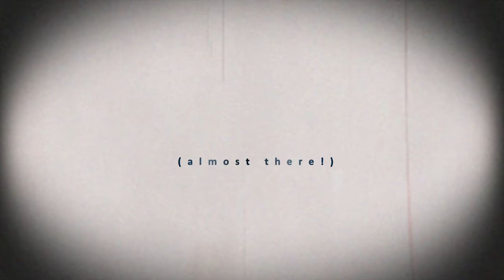Can-Can - easy violin play-along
The Can-Can is an energetic, high-kicking dance that first became popular in the 1840s. In the late 1800s, two Paris cabarets liked to use the "Danse Infernal" from Offenbach's operetta "Orpheus in the Underworld" for their performances of the can-can, and the association has stuck ever since, making this perhaps one of the most well-known tunes in the world.

I did take this one rather fast, so if you need use the YouTube settings' playback speed (click the gear icon in the corner of the video to find that option) to slow down the tempo! I might re-do it slower in the future.

Happy practicing, and have fun!

Have a specific song or piece you want a transcription, video, or tutorial for?